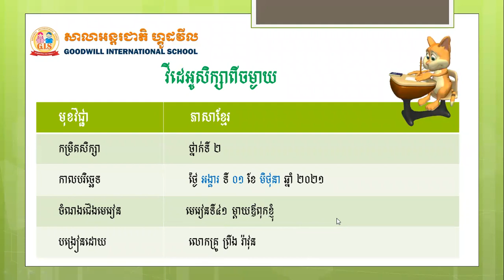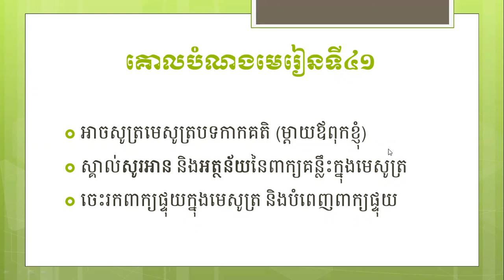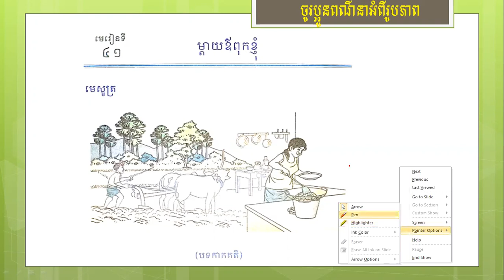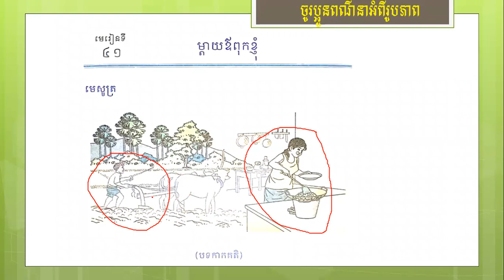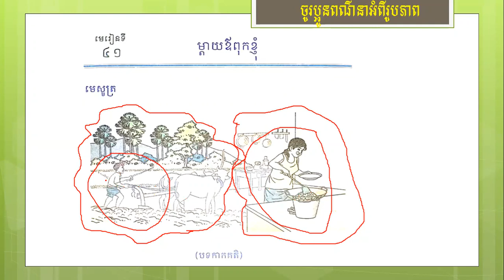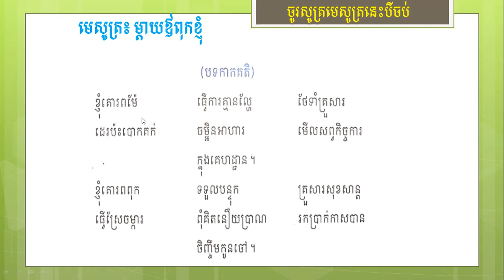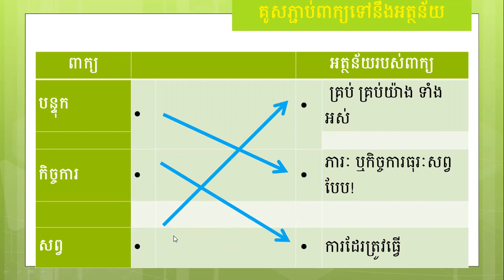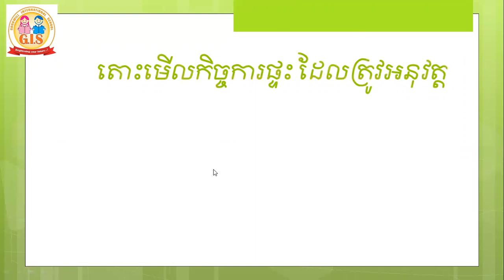ថ្នាក់ទី២ ភាសាខ្មែរ មេរៀនទី៤១ ម្ដាយឪពុកខ្ញុំ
តោះរៀនទាំងអស់គ្នា!